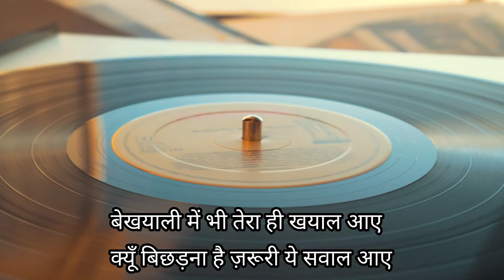kabir singh bekhayali song lyrics in hindi